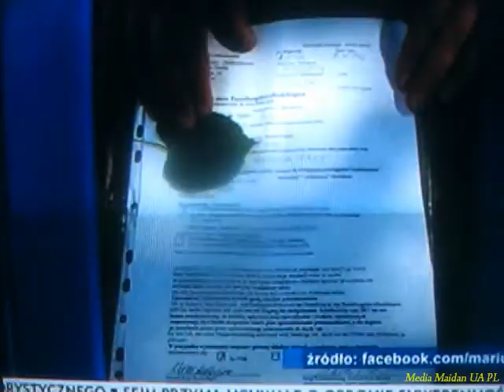Hańba, wstyd nacji i narodowcom, ze dozwalają paskudzić i obrażać polski militaria - Wojsko Polskie!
Stop obrażać Polski Militaria! - tu sa oryginał tych prowokatorów
Wsparcie na skuteczność kanału  - Допомога на еффектиіність каналу - w PLN
                POWSZECHNA KASA OSZCZĘDNOŚCI BANK POLSKI SA -                            WARSZAWA POLAND - SWIFT: BPKOPLPW
- JSC KREDOBANK Lviv, Ukraine SWIFT:WUCBUA2X
- Acc 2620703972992 name PONOMARIOV VASIL
                              Kharkov 61024  ul. Pietrowskiego 10
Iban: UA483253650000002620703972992